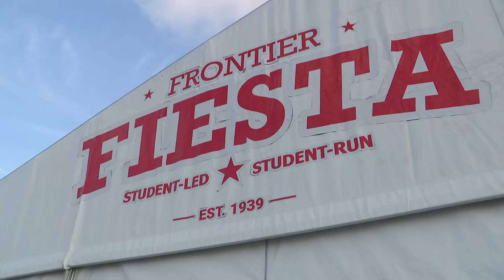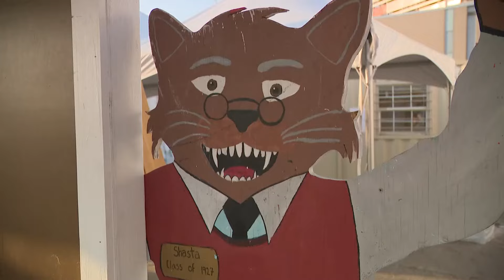Frontier Fiesta kicks off at University of Houston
Frontier Fiesta is a tradition dating back to the late 30s, starting as a gathering completely run and funded by students.